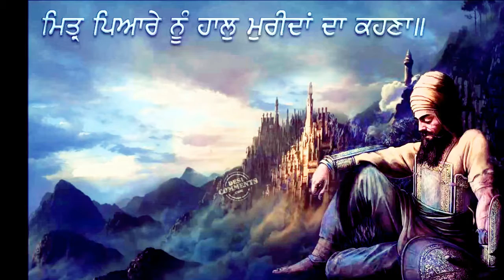poetry of guru gobind singh After losing all thanking god [ English version ]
Poetry in in original language